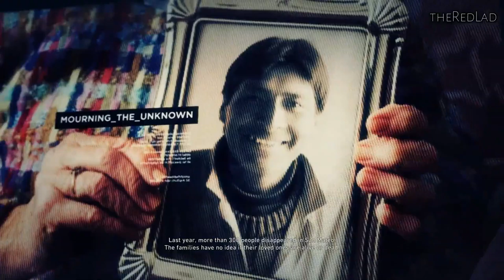Ghost Recon-Wildlands : The Death Truck [Mission 40] {Walkthrough/Gameplay}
Mission 40 : The Death Truck
[No Commentary]